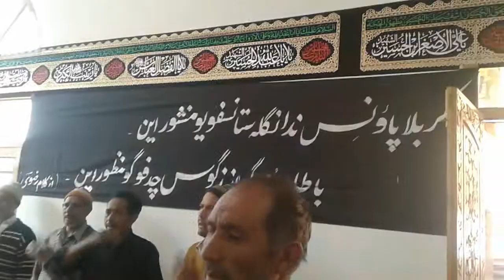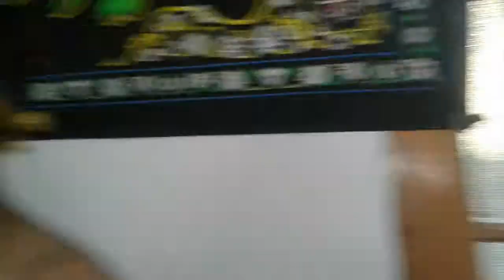Nilagrath Kashmir 8th Muharrum...29/09/2017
Behind the camera...Mubasher Hassan PurGi